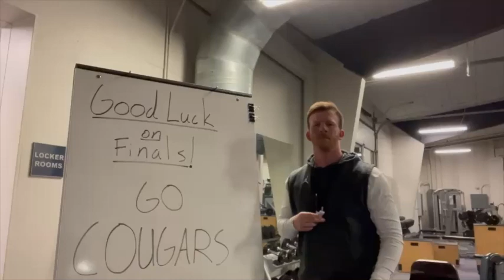Good Luck on Finals CC!